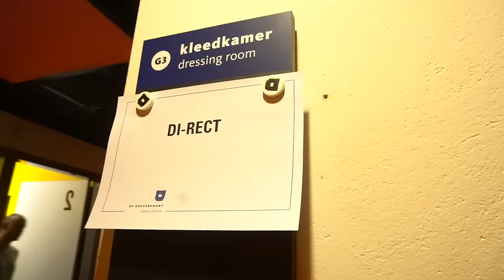Dit Weekend Gaan We Nooit Meer Vergeten // DI-RECT Clubtour 2017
VLOG #15! Het eerste weekend van de clubtour zit erop! De Oosterpoort, Effenaar & Poppodium Metropool waren waanzinnig!

Komende week gaan we naar Hedon Zwolle, TivoliVredenburg & Melkweg Amsterdam wederom 3x uitverkocht huis! We're lovin' it!